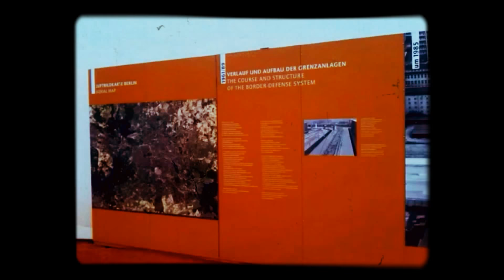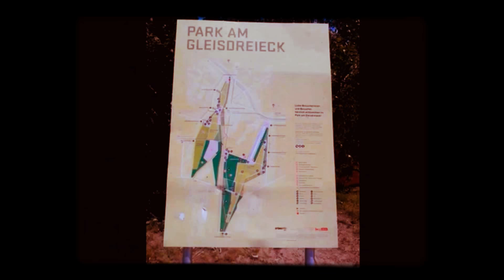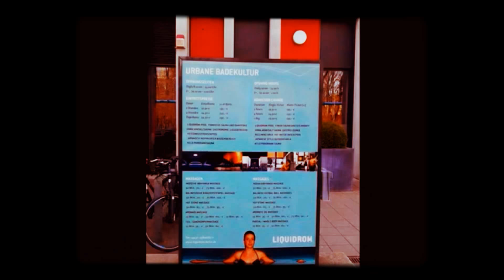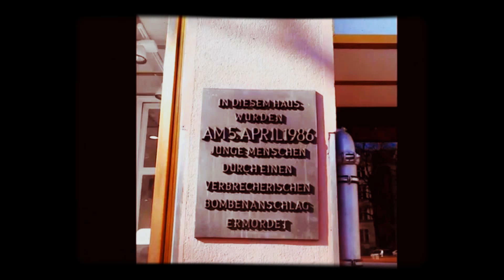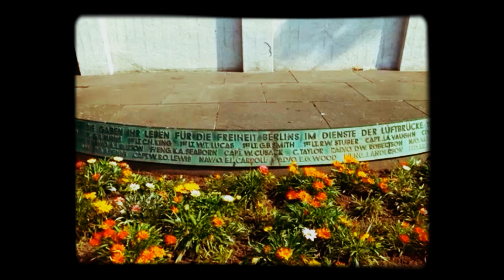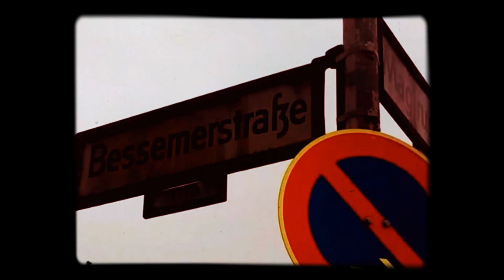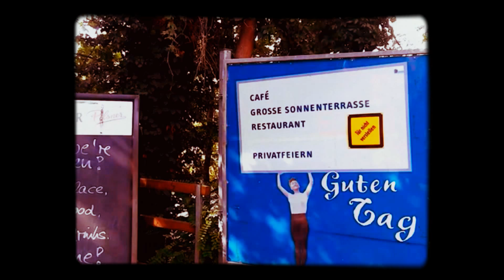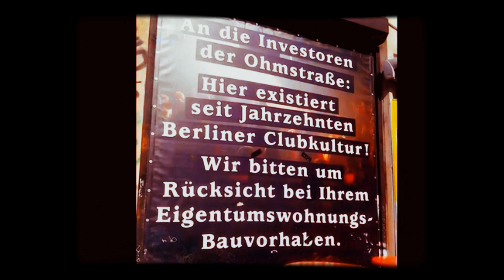Schaut auf diese Stadt